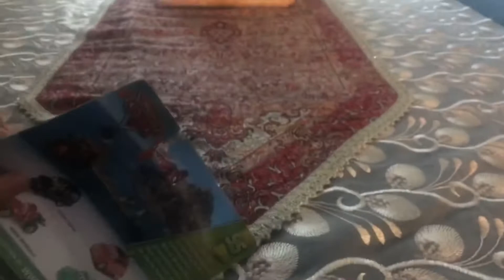Disney Pixar Cars 2 Diecast Alloy Hemberger (Max Schnell Fan)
The opel in single pack has been released in 2017.